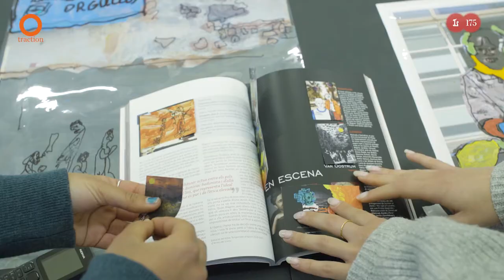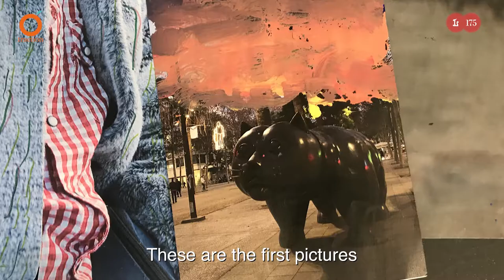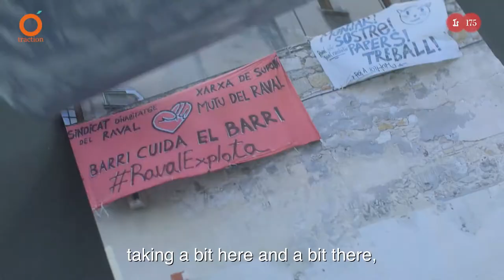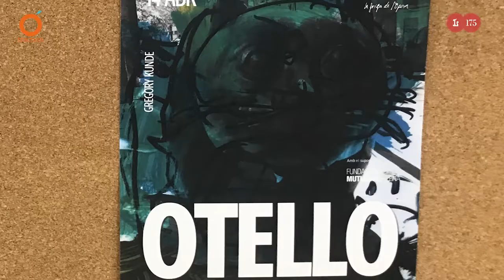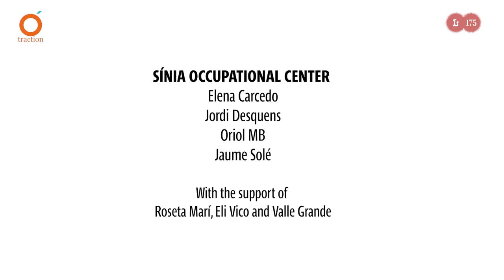La creació del cartell d'Opera Prima Raval (eng)